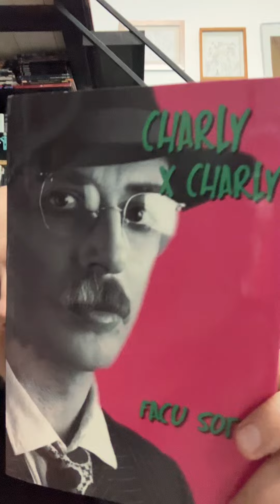Extracto de un reportaje a Charly García del libro Charly x Charly de Facu Soto